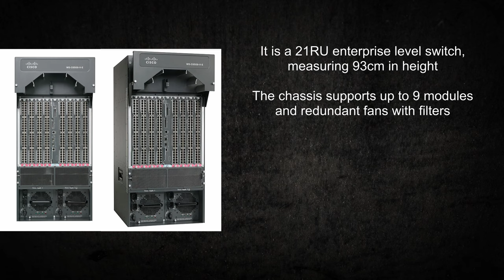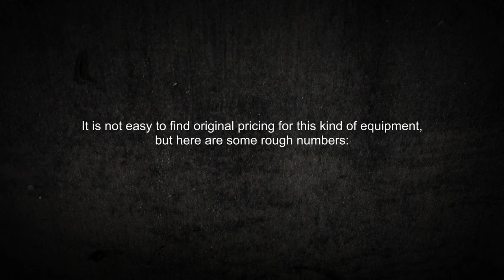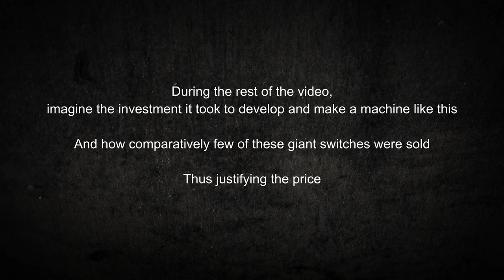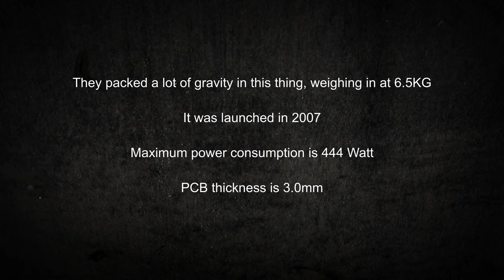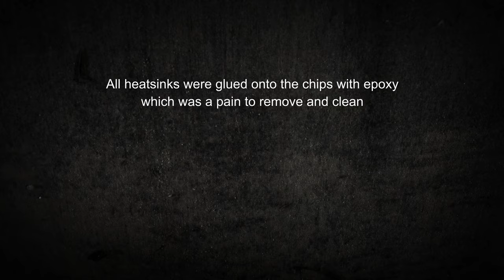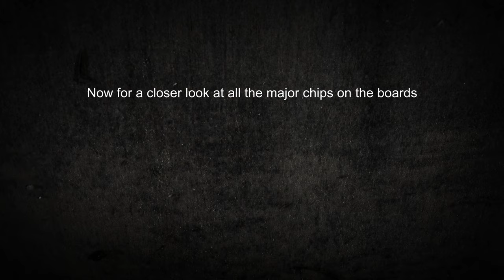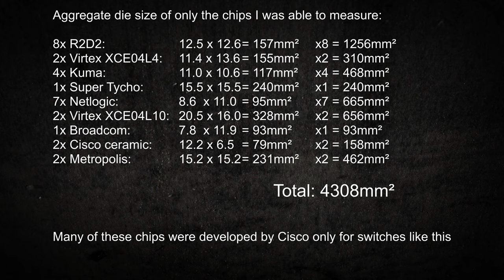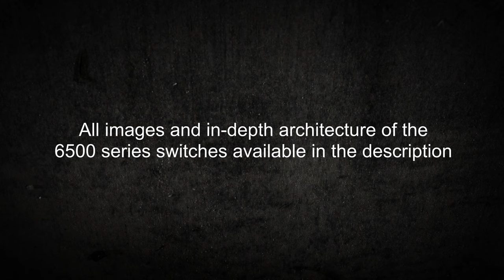$50.000 Cisco enterprise switch module teardown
A close look at a Cisco WS-X6708-10G-3C 8x 10Gb/s module from a 6509-V-E enterprise level switch.